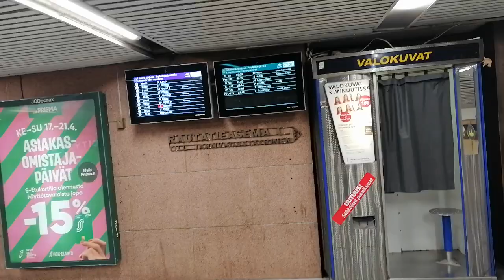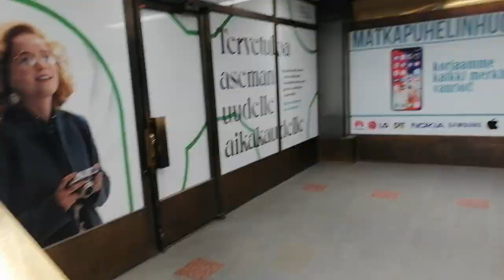Walking inside Forum and going to Helsinki railway station